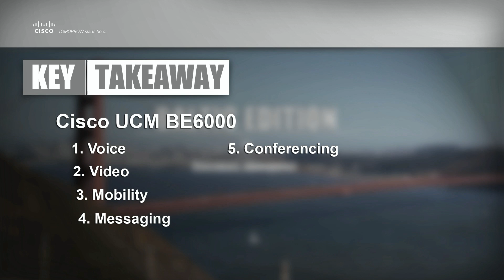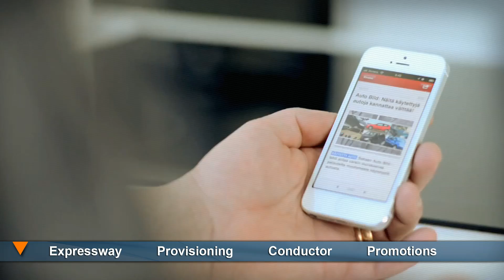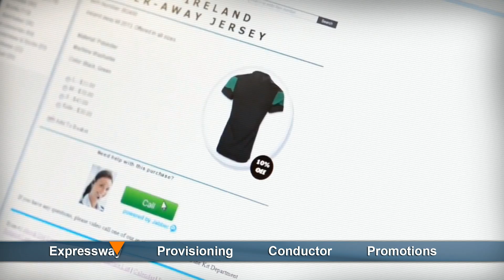Everything you need to know about the new features on Cisco UCM BE6000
Everything you need to know about the new collaboration features on Cisco UCM Business Edition 6000 v.10